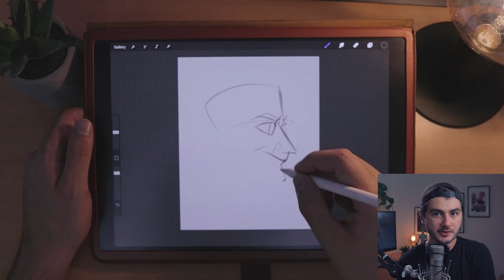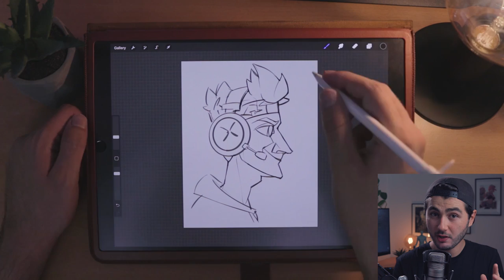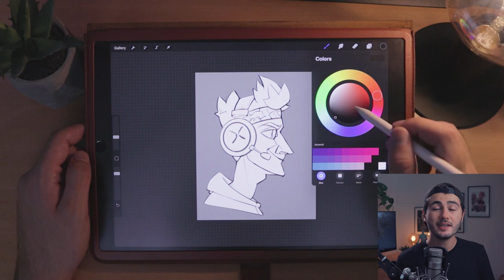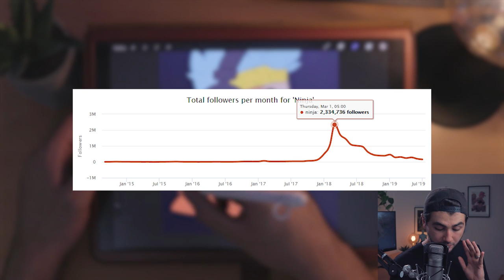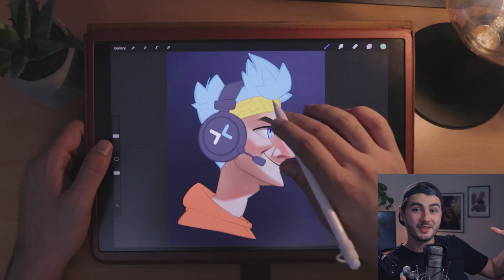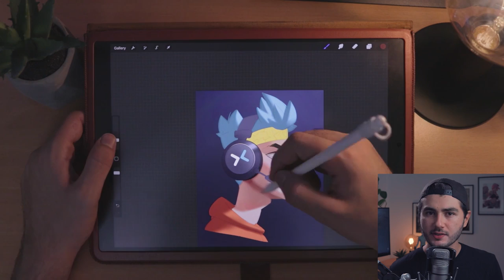Painting a portrait of Ninja and rambling about his departure from Twitch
Wanna speculate why Ninja left Twitch for streaming on Mixer?
In this video, I discuss why Ninja left Twitch for Mixer and all the reasons why he left it. Was it for 100 million dollars, was it because of Twitch being unfair to its streamers?
Also had the excuse to paint a portrait of Ninja, if you wanna find the full picture check out my Instagram.